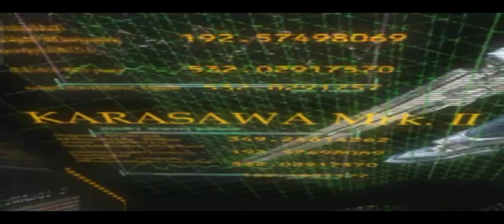Armored Core 2 PCSX2 Part - 6 Gaming 🦾😎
3D robot game 🎯
3D big robot game 🎯
3D robot Action game 🎯

Use PCSX2 Emulator on PC 🍎